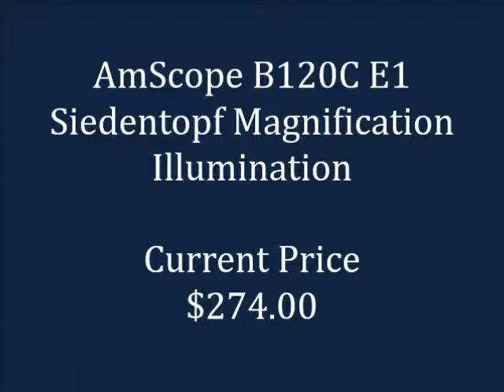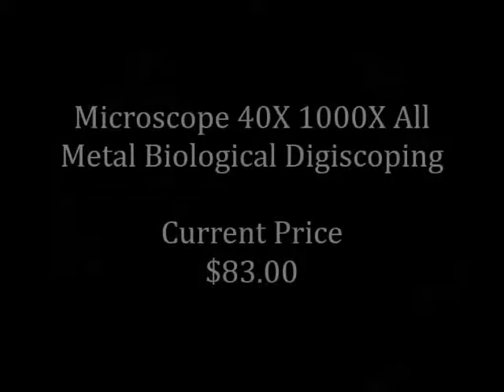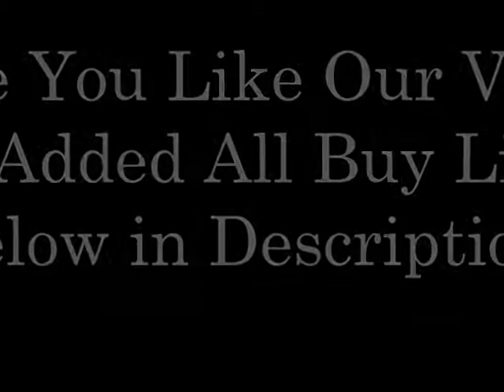2020 Compound Binocular Microscopes Under $400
Check 2020 Compound Binocular Microscopes Under $400
( US ) ►1. OMAX 40X 2000X Biological Microscope Mechanical

( US ) ►2. AmScope B120C E1 Siedentopf Magnification Illumination

( US ) ►3. Awarded Best Compound Microscope 2016

( US ) ►4. AmScope M150C I 40X 1000X Biological Microscope

( US ) ►5. JuniorScope Ultimate Microscope Experiments Accessory

( US ) ►6. Microscope 40X 1000X All Metal Biological Digiscoping